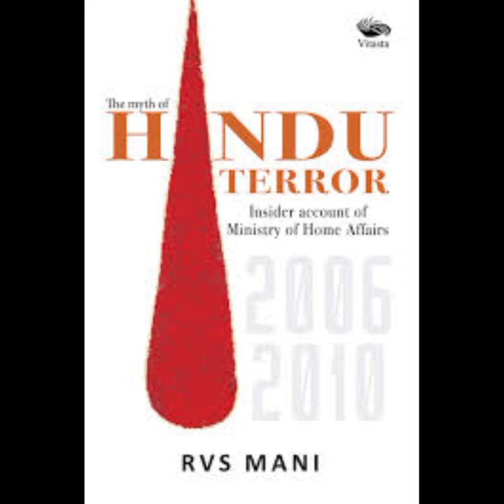RSS क्या है | RSS का उद्देश्य | RSS का गठन क्यों,कब और कैसे हुआ | RSS का असली नाम क्या है?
Copy

Copy

Copy

Copy

Copy

Copy

Copy

Copy

Copy

Copy

Copy

Copy

Copy

Copy

Copy

Copy

Copy

Copy

Copy

Copy

Copy

Copy

Copy